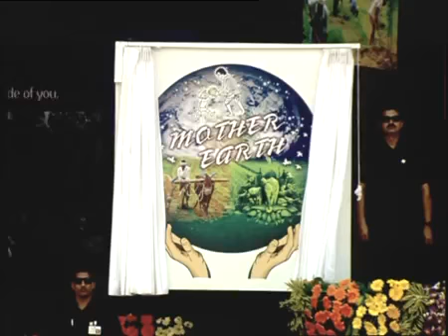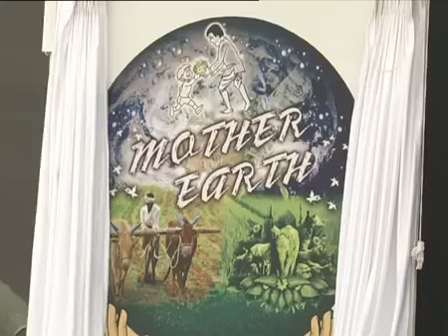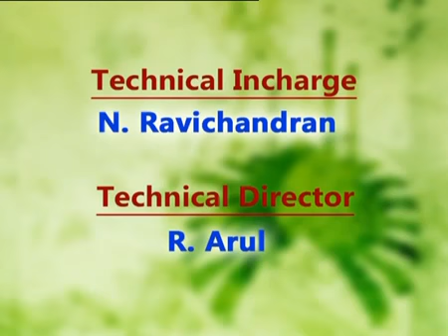हम रहें या ना रहें इस देश को बर्बाद नहीं होने देंगे: PM Modi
PM Modi at a Public Meeting in Uijre, Karnataka